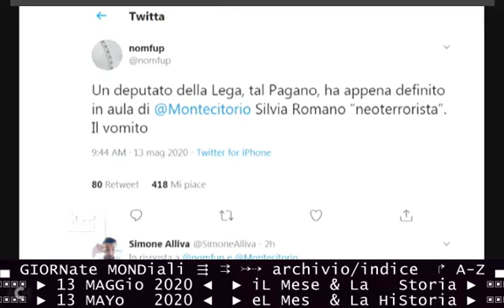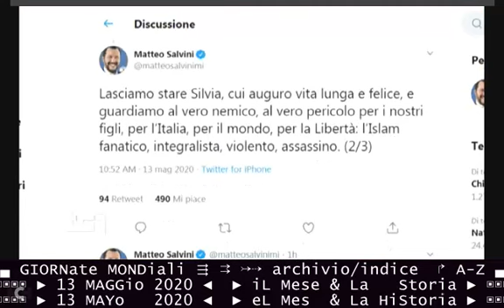§.121/** TG1-giorno+televideo 13/05/2020 ROMANO "NEO-TERRORISTA" - BAGARRE IN AULA CAMERA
televideo ore 12:41 13/05/2020, 120_POLITICA
Bagarre in Aula alla Camera dopo che il leghista Pagano ha definito Silvia Romano "neoterrorista islamica", subito ripreso dalla vicepresidente Carfagna.
"Citavo un quotidiano", ha detto Pagano, e comunque "si è convertita all'Islam radicale e terrorista di Shabaab".
"Parole violente e inaccettabili", per il presidente della Camera Fico. Fiano (Pd): inaccettabile lasciare pensare che l'Aula sia di chi può "calunniare e diffamare una persona 18 mesi prigioniera di terroristi, senza prove che lo sia lei"
M5S:insulti vergognosi.
FI chiede a Di Maio di riferire sulla trattativa per la liberazione di Romano.